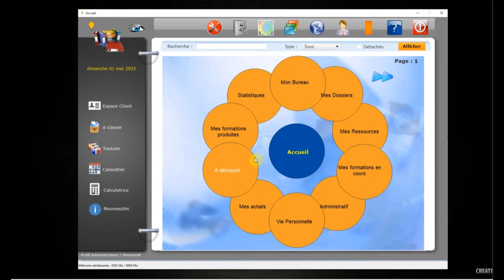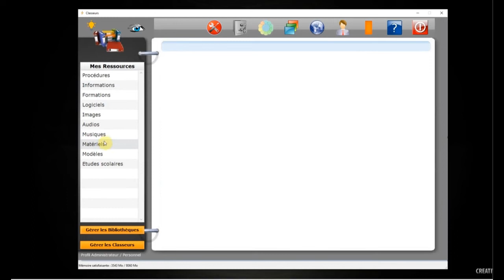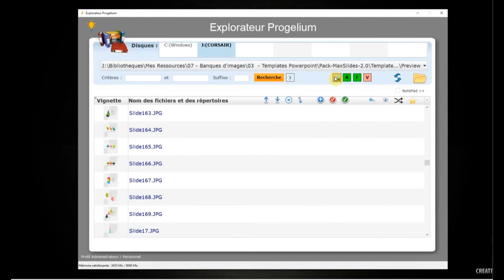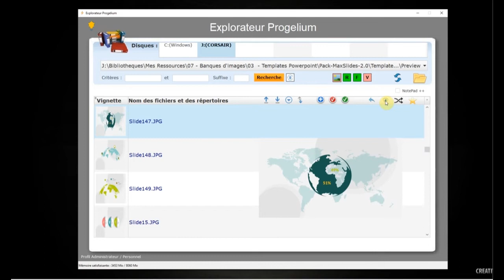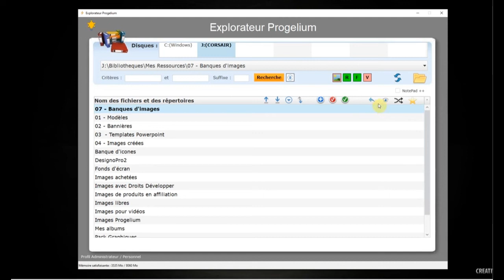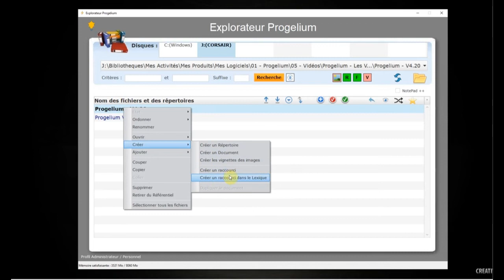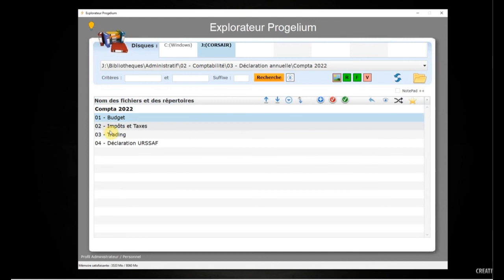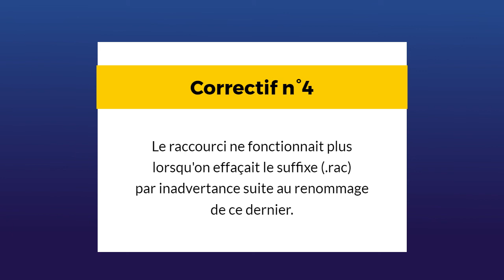Progelium Evolutions d'Avril 2022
Présentation des Evolutions du logiciel Progelium
pour le mois d'Avril 2022.